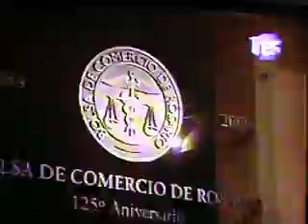CLÁSICA EN EL BICENTENARIO - SHELL - ROSARIO - JAQUELINA LIVIERI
Nota de Top TV del Primer concierto de la gira de Festivales Musicales - Shell en la Bolsa de Comercio de Rosario.
Tomas Nessi (Piano)

Pablo Zamora (Violin)
Miriam Rodriguez (Viola)
Georgina Mussin (Violoncello)

Jaquelina Livieri (Soprano)
Horacio Castillo (Piano)

17/06/2010